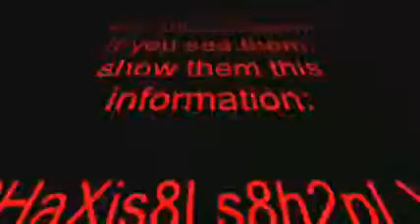What happened to my clip ... censored ?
Got this error message while clicking a clip ;-(
What is the matter ? Censored ?